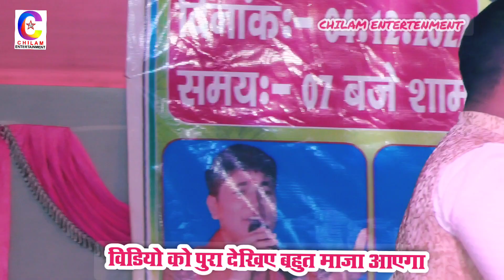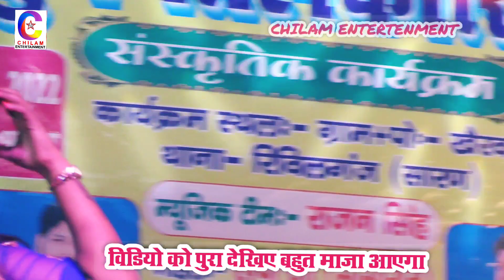दीपिका ओझा का रंडम बवाल स्टेज शो||खुब हुआ विवाह गाली गलौज गीत||Deepika ojha ka stage show